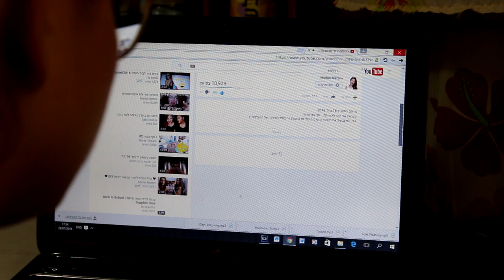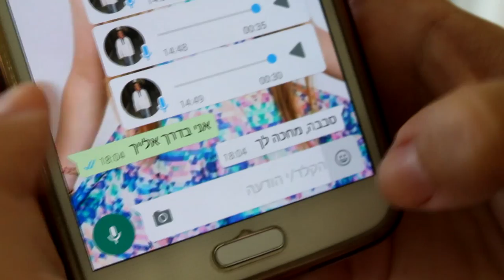למחוק את המילים- סרט קצר עם מסר גדול!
***הודעה***
הסרט לא מבוסס על סיפור אמיתי אבל התגובות שכתבו לי כן!
תודה למאי שרון חברה שלי על המשחק והעזרה בצילום הסרטון- בלעדיה זה לא היה קורה!
אם גם אתם נגד עבריינות ברשת תכתבו בתגובות- "די לאלימות מילולית!"

***מפגש***
ביום חמישי ה-8/9/16 בשעה 18:00 בקניון עזריאלי בחולון ברחבה הגדולה ליד קפה ג'ו הולך להיות מפגש צופים איתי ועם עוד כמה יוטיובריות שכולנו אוהבים!!!
כמובן שהמפגש מאורגן, הכניסה חינם וכל מי שרוצה להגיע יכול!
אני לא יודעת מתי אני אעשה שוב פעם מפגש בזמן הקרוב אז ממש אשמח אם תגיעו למפגש הזה שנדבר, נצטלם על הקיר ונעשה שטויות ביחד...
זה המפגש השני שלי איי פעם ואני כל-כך מתרגשת :) וגם מתוכננות לכם מלא הגרלות למי שמגיע למפגש!!
בנוגע להגרלה של גלאם גורו יש לנו זוכה!!! הכל באינסטוש

♥סנאפצ'אט: michalmatzov

ליצירת קשר להצעות עסקיות בלבד:
✉מייל

*סרטון זה אינו ממומן. במידה ואקבל מוצר לסקירה אציין זאת ואומר עליו את דעתי הכנה כמובן.